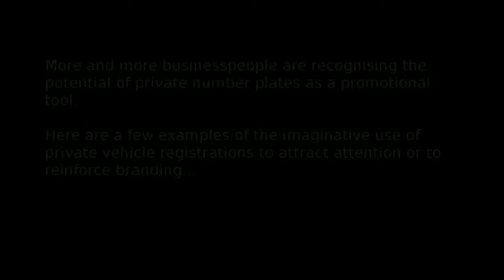Number Plates for Business - The Regtransfers Taxi cab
The Regtransfers taxi cab can be seen on London's streets every day. Keep your eyes peeled when you're out and about in town and you may see our cab and its CAB 11E number plate as cabbie Billy delivers his fares to their destinations.